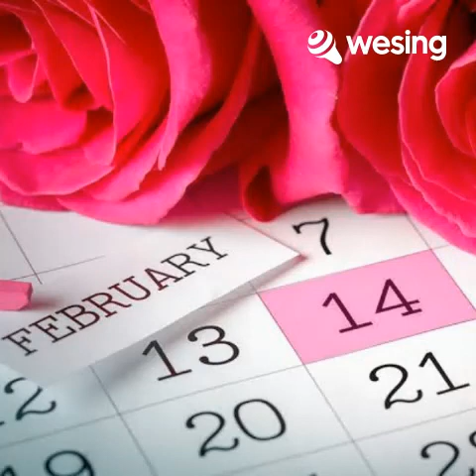214 by Johnny Quinain x Sarah Lim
Originally Performed by Rivermaya | by Johnny Quinain x Sarah Lim